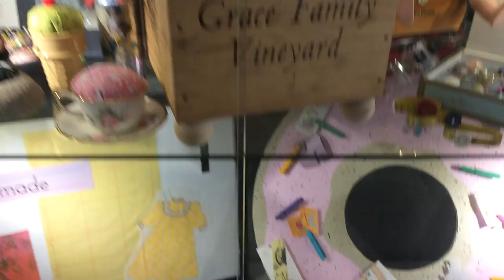Mixed-media art collages and recycled creations by Stefanie Girard at the Glendale Main Library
A collection of art and creations made with recycled elements on display at the Glendale CA Main Library by Stefanie L. Girard